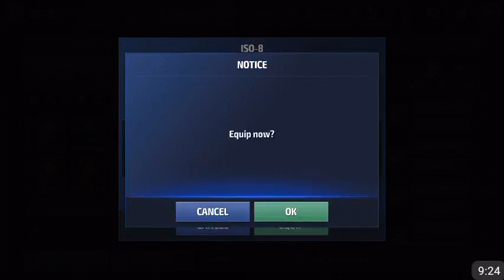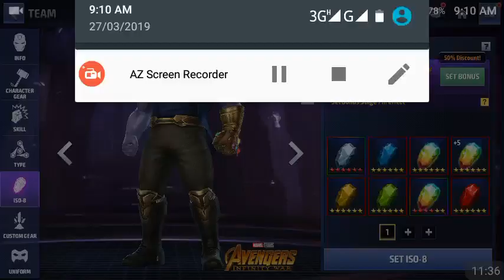Iso-8 Set 50% Discount